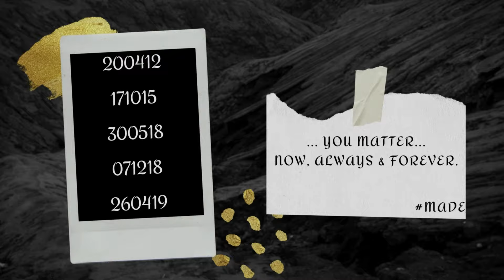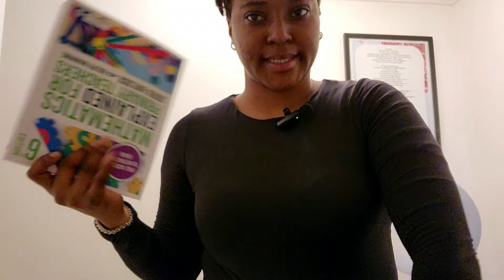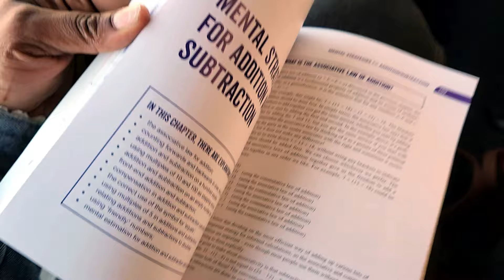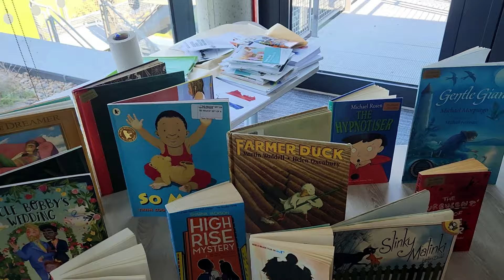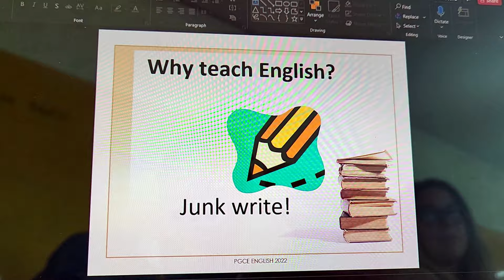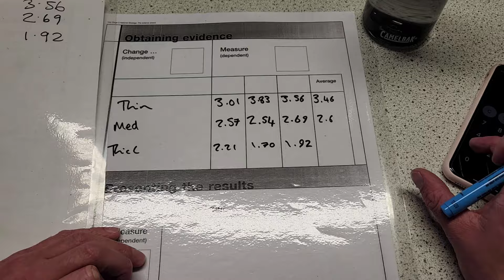University VLOG l GRWM + A Day in my life as an international student in UK 🇬🇧 Brighton Uni PGCE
Living in Brighton has been peaceful and fun! GRWM in this VLog as I try to show what a day in my life as a University of Brighton PGCE international student in UK looks like and what we study...

Love,
Imma.

This gives us an opportunity to rub minds with you and find possible solutions or answers to your concerns... How exciting!